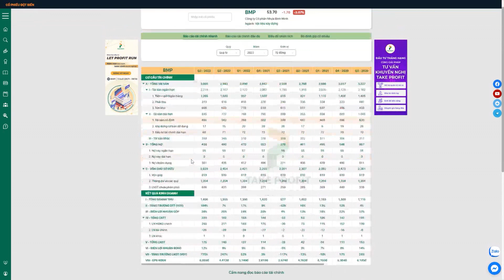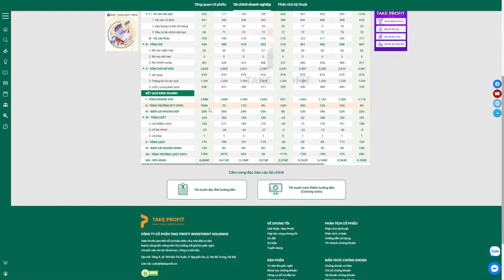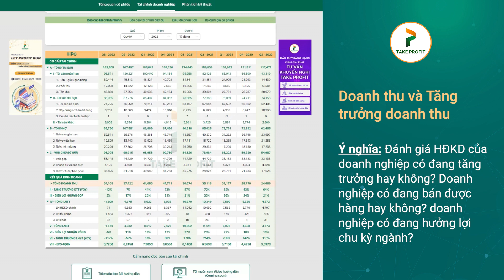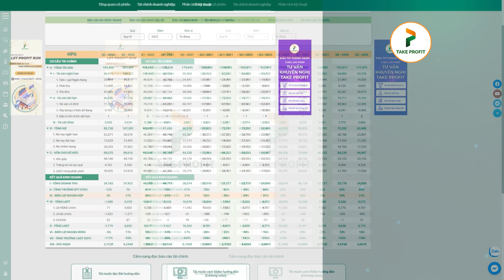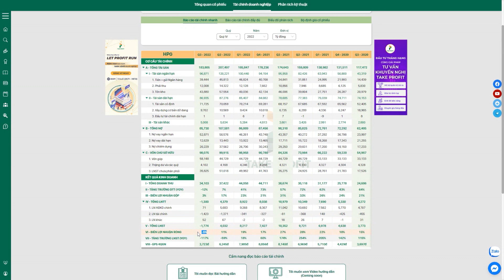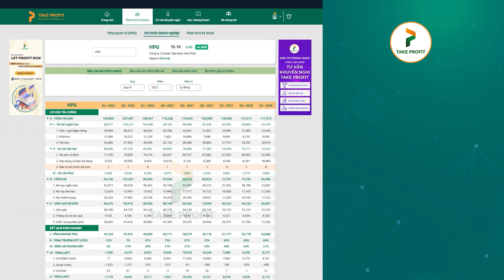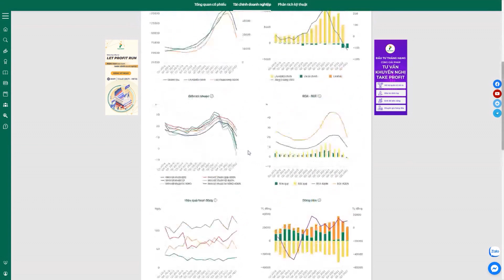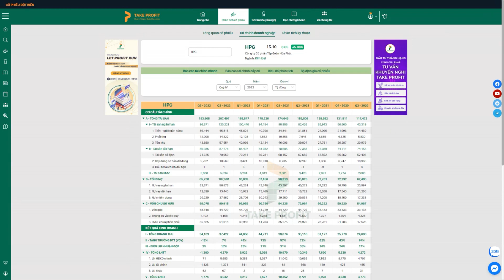Hướng dẫn đọc báo cáo tài chính nhanh trên bộ công cụ của TechProfit.vn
Hướng dẫn đọc báo cáo tài chính nhanh trên bộ công cụ của Take Profit | Nắm bắt thông tin quan trọng
👉 Link tham gia group zalo hỗ trợ sử dụng bộ công cụ

Trải nghiệm ngay công cụ hỗ trợ nhà đầu tư giao dịch hiệu quả:
►Thuật toán giao dịch - báo lệnh MUA - BÁN REALTIME trong phiên
Bạn đang muốn tìm kênh đầu tư để chuẩn bị cho tương lai ?
Bắt đầu tư đâu, chọn kênh đầu tư nào phù hợp với số tiền bạn đang có ?
Hãy đón xem video để tìm ra được giải pháp tài chính cá nhân cho bản thân nhé.
Chào mừng bạn đã đến với kênh Youtube của Take Profit.
Hơn 10 năm đào tạo cho gần 10000 nhà đầu tư cá nhân trên khắp cả nước. Chúng tôi hiểu rằng để thành công bền vững trên thị trường tài chính, bạn phải hiểu về doanh nghiệp, dòng tiền, lợi thế cạnh tranh. Chính vì vậy chúng tôi lập kênh youtube này để chia sẻ những kiến thức quan trọng đến cho cộng đồng.

Tuy nạn mù chữ đã hết nhưng xã hội hiện nay có quá nhiều người bị MÙ SỐ: những con số báo cho chúng ta tất cả, từ cơ hội kiếm tiền đến rủi ro cũng như quá trình vận động xã hội trong tương lai.

© Bản quyền thuộc về techprofit.vn